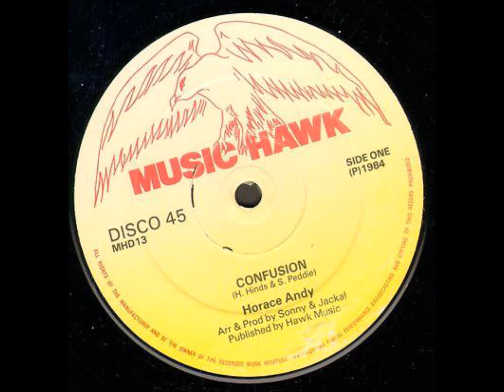Horace Andy - Confusion + Dub - 12" Music Hawk 1984 - TROUBLED PERIOD 80'S DANCEHALL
WE LIVE A TROUBLED PERIOD , WE MUST UNITE AGAINST FALSE LEADERS WICH OPPRESS US.